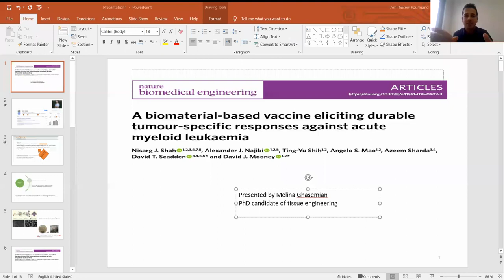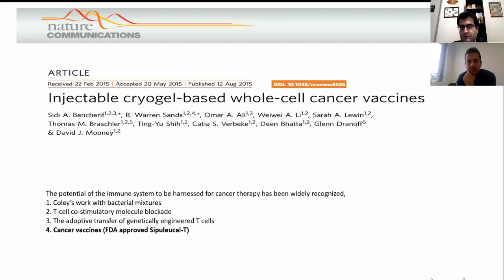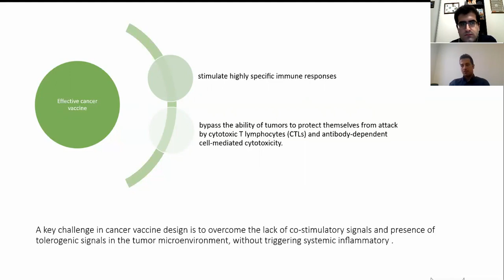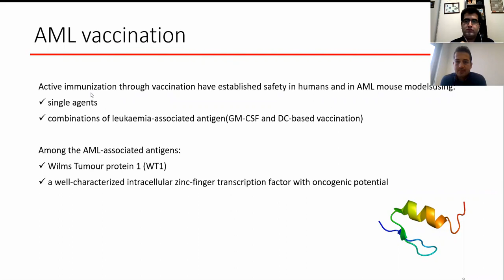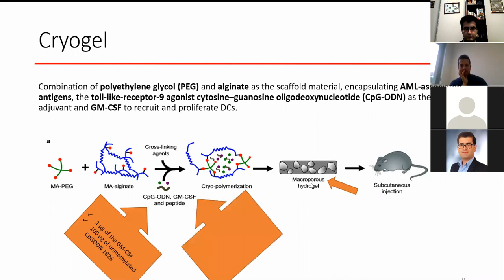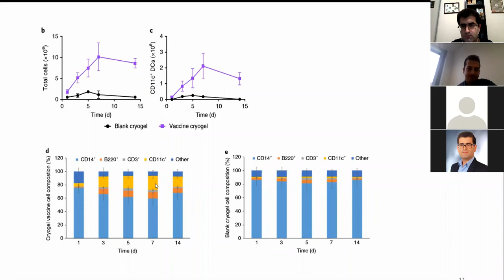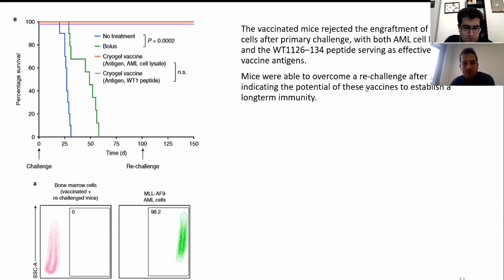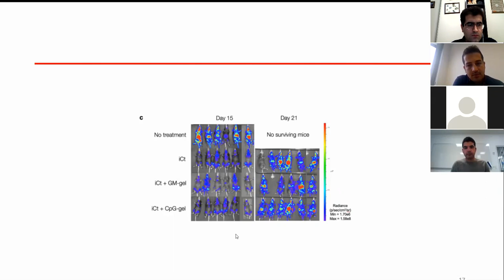A biomaterial-based vaccine against acute myeloid leukaemia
Learn how biomaterial engineering comes to help in the battle against acute myeloid leukaemia cancer.
Paper1: Injectable cryogel-based whole-cell

main paper= Paper2: A biomaterial-based vaccine eliciting durable tumor-specific responses against acute myeloid leukemia
Authors:
Shah, N. J., Najibi, A. J., Shih, T. Y., Mao, A. S., Sharda, A., Scadden, D. T., & Mooney, D. J.